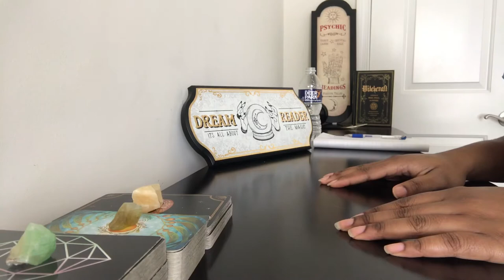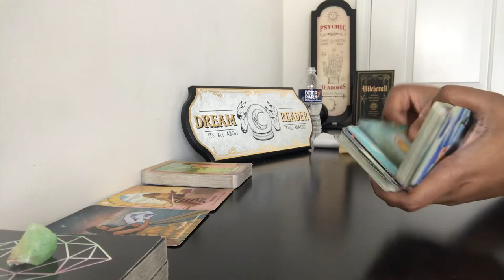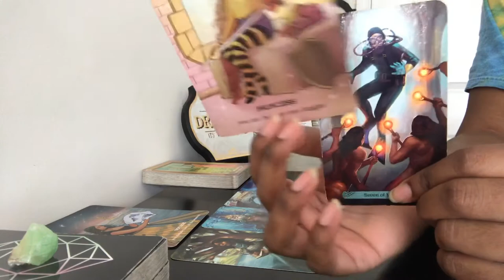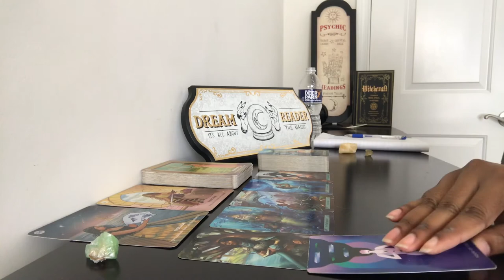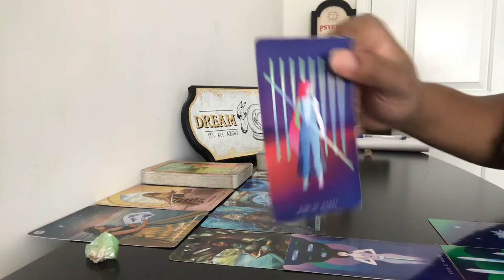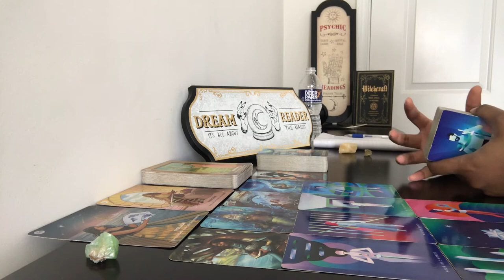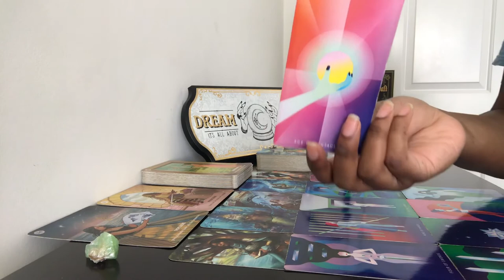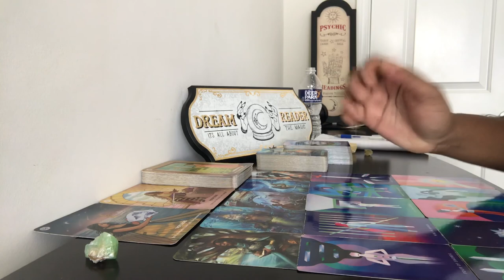AQUARIUS ♒️ THE BRINK OF DESTINY